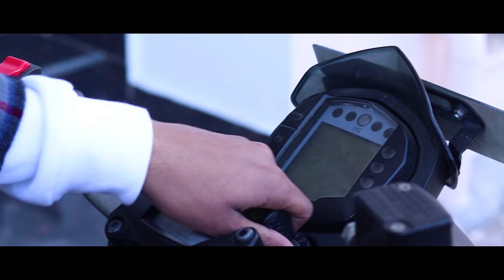Mundri | Lucky | ( Official Video) Ft. Farzaan | Kenni | Latest Punjabi Song 2021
Lucky official present written and composed by Lucky muzic.

ARTIST -LUCKY
STARRING -FARZAAN, KENNI
MIX N MAS -SAMRAATH
D.O.P-UVESH, AMAAN
STORY CONCEPT-SAHIL HUSSAIN
PUBLICITY DESIGN-NAFISVISION

luckymuzic

kenni